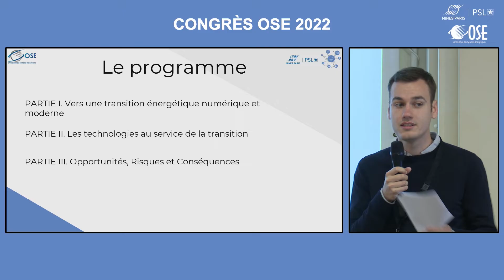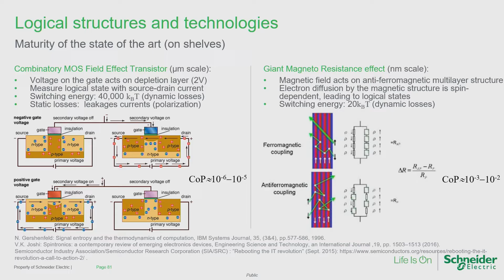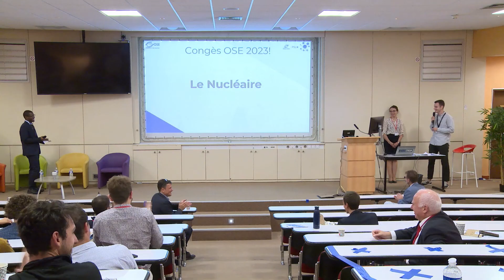Teaser Congrès OSE 2022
Teaser du 22e congrès OSE organisé par la promotion 2021 du Mastère Spécialisé OSE de Mines Paris -PSL sur le campus Pierre Laffitte à Sophia Antipolis.